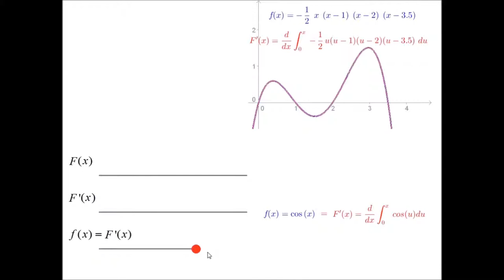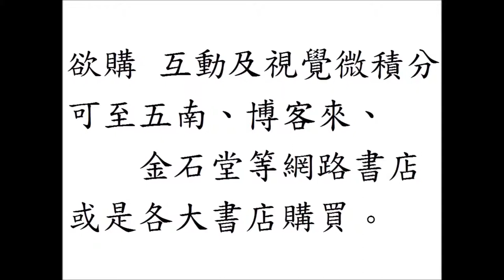互動及視覺微積分 Interactive and Visual Calculus：多項式的積分再微分